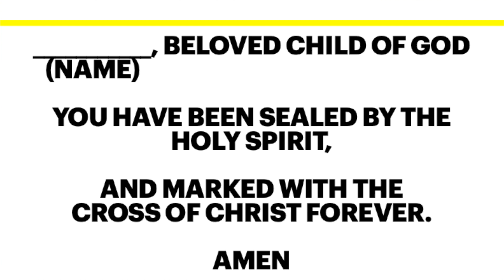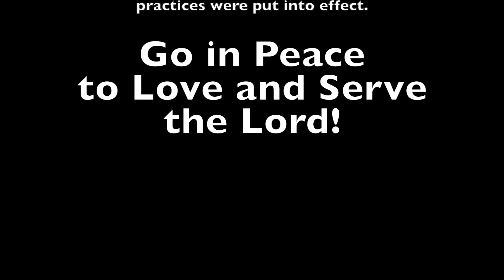Emanuel Online Worship - June 7,2020